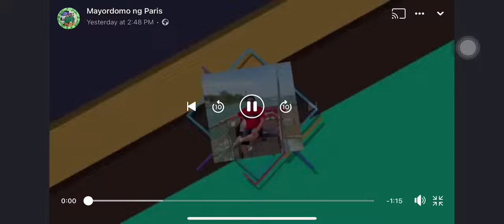MNP Special Vlog Part 7 AT THE PEAK OF CHAMONIX MONT BLANC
Ride at the Aiguille du Midi cable car @chamonix